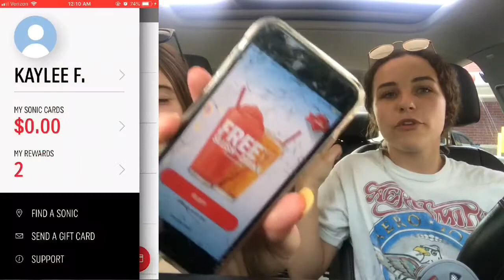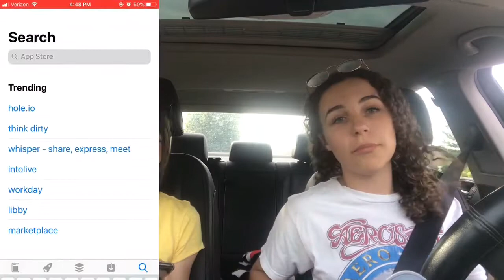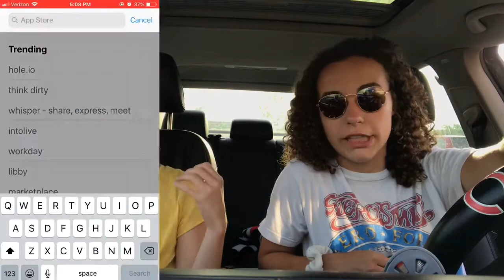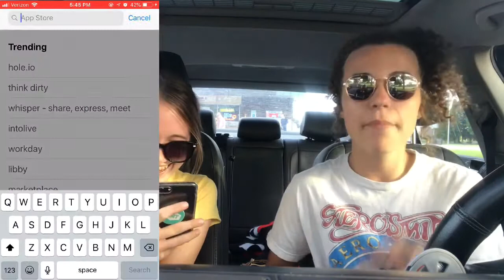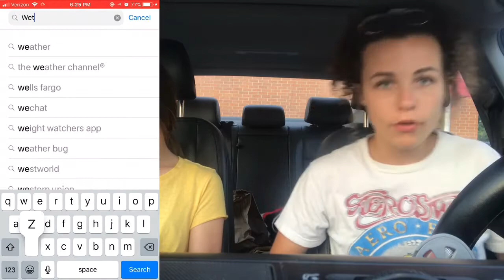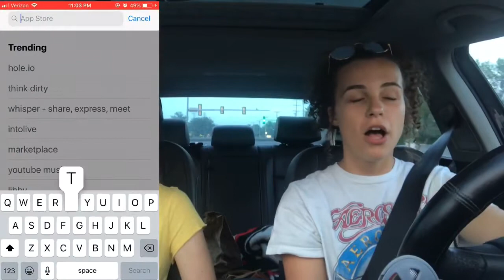HOW TO GET FREE FOOD // mukbang feat. El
Wondering how we ate so much for so little?  Watch this video to find the best apps for your wallet when you’re hungry.  Hope you find it helpful and entertaining!

FRIENDS:
+ El

APPS MENTIONED:
+SONIC
free medium drink/slush + rewards every month
+Panera bread
free pastry/sweet + rewards
+7-Eleven
free 800 points + rewards
+Noodles
+Wetzel’s Pretzels
free pretzel + rewards + every 7th pretzel is free
+Wendys
offers
+Dairy Queen
free small blizzard + rewards
+Fridays
free appetizer/dessert + complimentary chips&salsa + rewards
+TCBY
free first treat + $3 for every $30 spent
+Domino’s
rewards
+BlazinRewards
offers + 100 points for every $10 spent
+Red Mango
rewards
+Jersey Mike’s
rewards
+Chick fil-a
rewards
+Auntie Anne’s
free pretzel after first purchase + 10 points for every $1 spent (free pretzel every 300 points)
+TropicalSmoothie
earn $5 for every $55 spent + higher status levels for better rewards
+McDonald’s
offers
+Burger King
offers